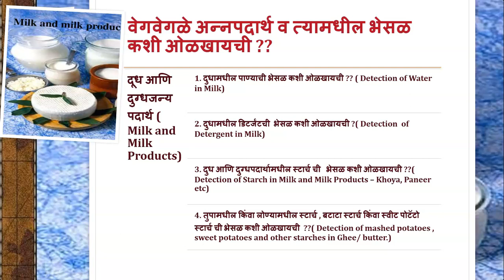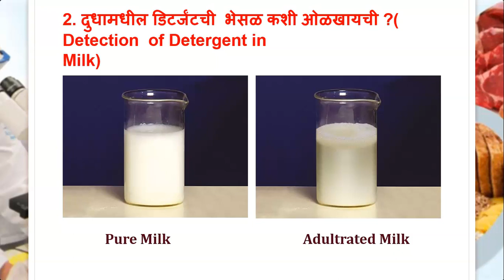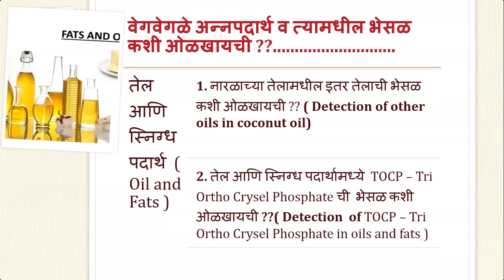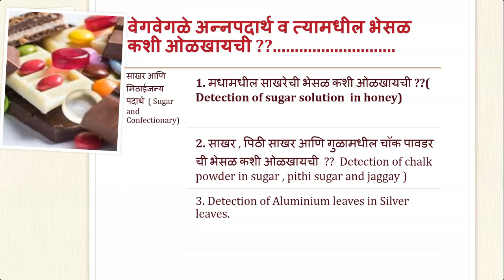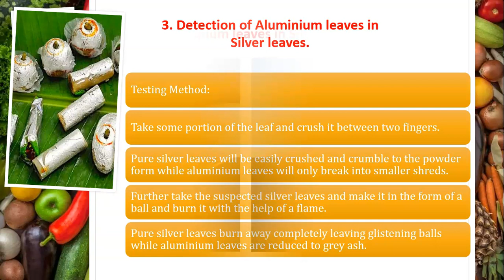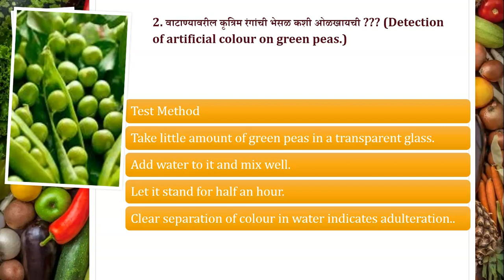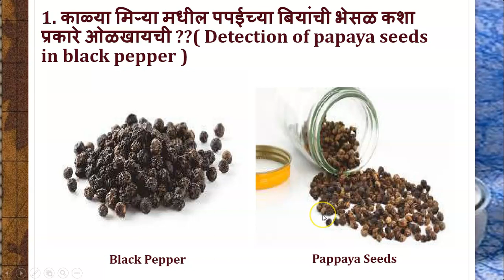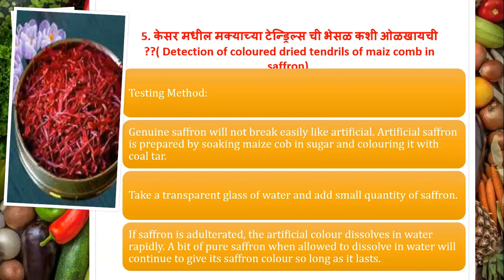अन्न पदार्थातील भेसळ कशी ओळखायची??? HOW TO DETECT FOOD ADULTERATION ???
Today 7th June, World Food Safety Day. On the occassion of this day , this video is prepared which gives the information about home based tests used for the detection of food adulteration.
 Adulteration is a legal term which means a food product fails to meet the legal standards. One form of adulteration is an addition of another substance to a food item in order to increase the quantity of food the food item in raw form or prepared form which results in the loss of actual quality of foods.       This video explains the home based test used for the detection of food adulteration .